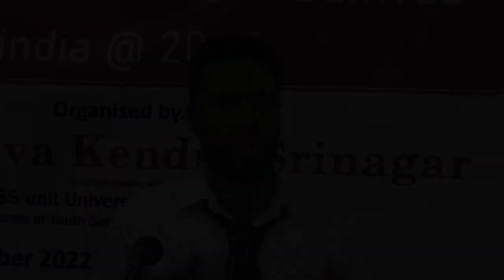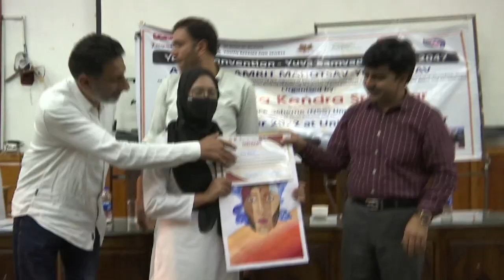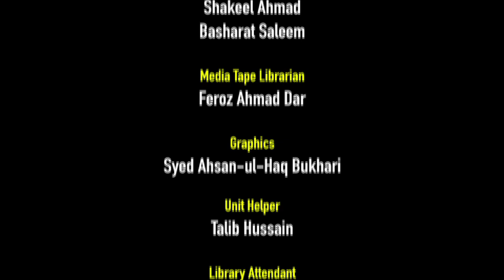KU's NSS organises series of events to celebrate 'Yuva Utsav'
KU's NSS organises series of events to celebrate 'Yuva Utsav' Youth Convention 'Yuva Samvad–India@2047' on the theme, 'Goal of Developed India'.

National Service Scheme (NSS) University of Kashmir
In collaboration with
Nehru Yuva Kendra Srinagar